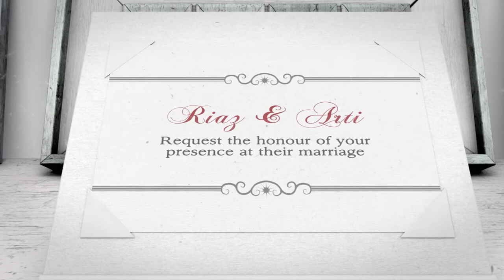Customized Photo Frame style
Customized E-invite videos from the house of anantmaya